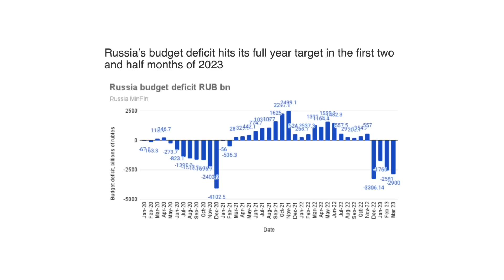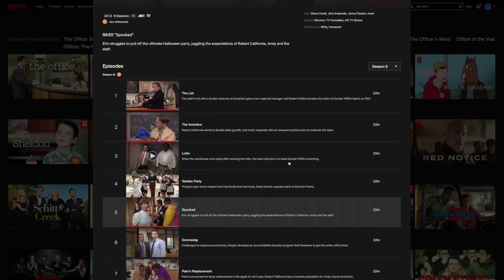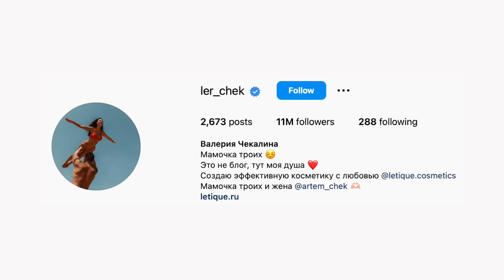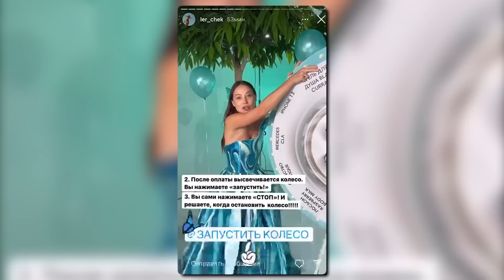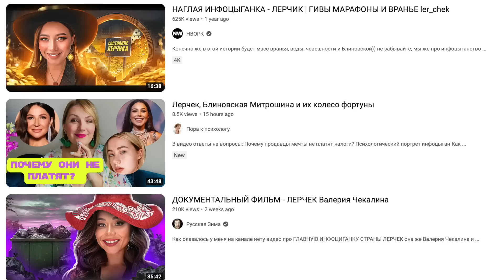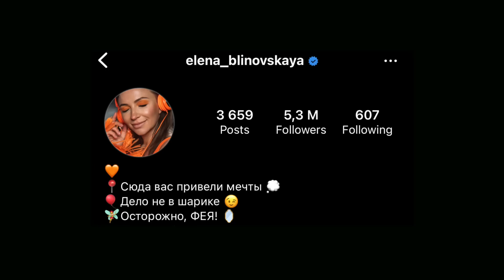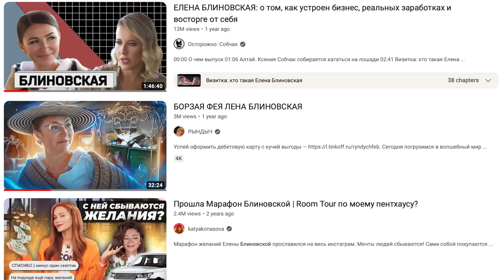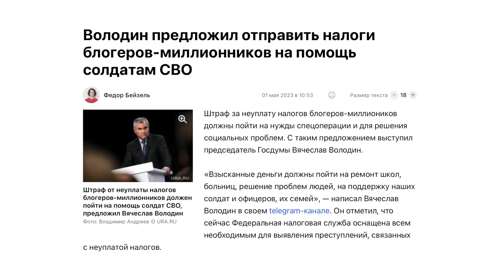Russia's EVIL War on Influencers 🇷🇺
I left Russia 1 year ago, and the whole time the "special operation" has been going on, the persecution and censorship in Russia has only gotten worse. We've already talked about many of these cases, however, today we're going to discuss a new development: Russia has started jailing Russia's richest and most famous Instagram influencers, who have all been rather Z and loyal to the Putin regime. What is going on? Why is Russia going after these influencers and how is this all related to the current events in Ukraine and the Russian economy under sanctions? What do Russians think and how are these arrests being used as Kremlin propaganda? Let's talk about it. Smash like and sub for more thx xoxo

00:00 Russia is jailing influencers
3:29 Who are these infamous influencers?
4:24 Ler_chek and her arrest
8:00 Blinovskaya and her arrest
10:57 More influencers in trouble
11:36 Why is Russia doing this?
12:30 1) Saving the economy
14:25 2) Propaganda PsyOp
18:19 Conclusion